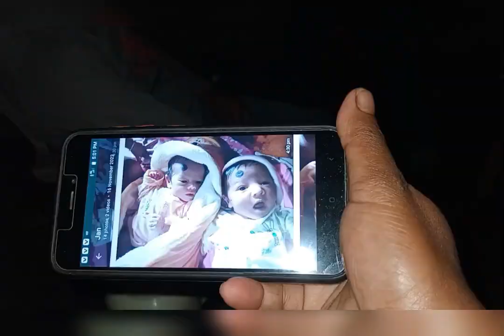Assamese vlog/ওখোৱা চাউলৰ ভাত খাই কি অৱস্থা/finally,ঘৰটোৰ ওপৰত টুপীটো লাগিল/Local মাছ কোনে কাটিলে